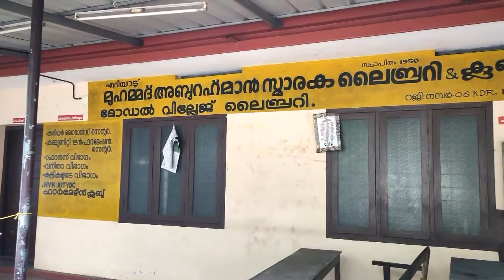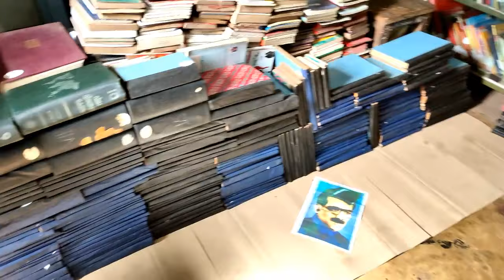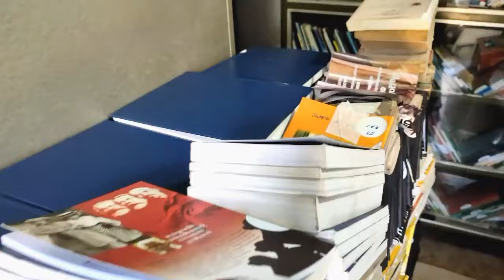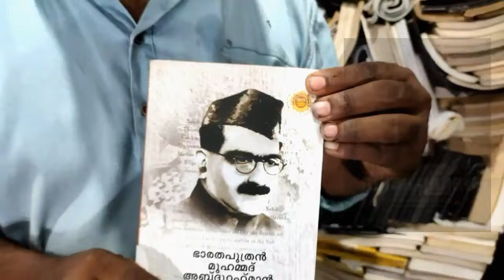Mohammed Abdur Rahiman Sahib | book art | davinchi suresh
Thanks
            Mohammed abdu rahman sahib memorial
            Library, eriyad cheraman kodungallur